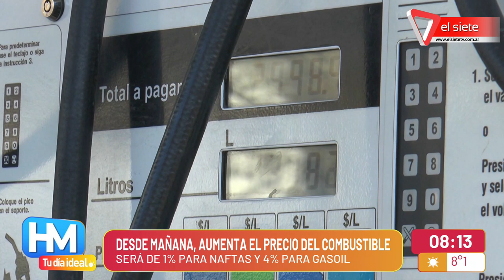AUMENTAN LOS COMBUSTIBLES I Desde el sábado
Desde este sábado aumentan los combustibles. Será del 1% para las naftas y del 4% para el gasoil.